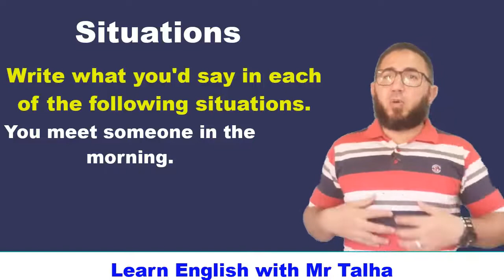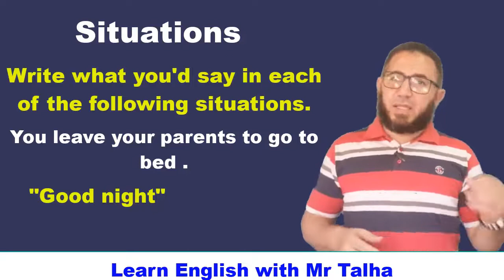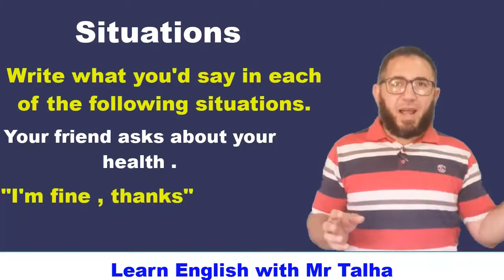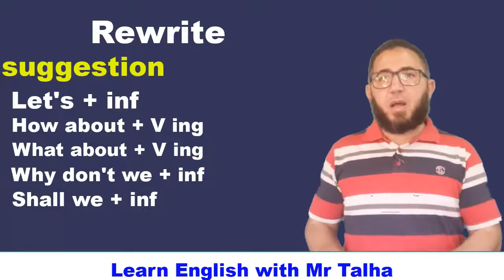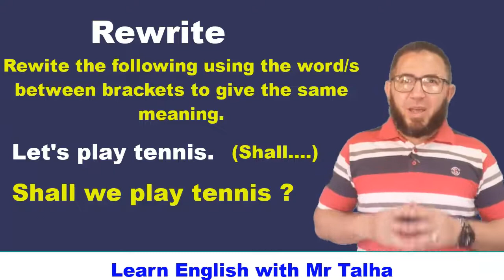الثالث الاعدادى introduction